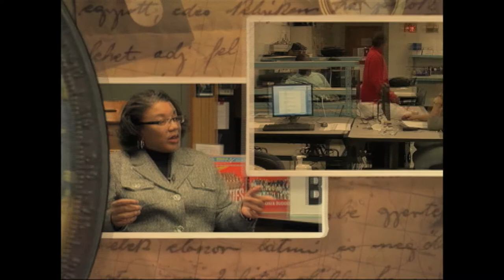Meet The Candidates - 02 Bill Hogan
Bill Hogan - Candidate for Brockton City Councillor-At-Large